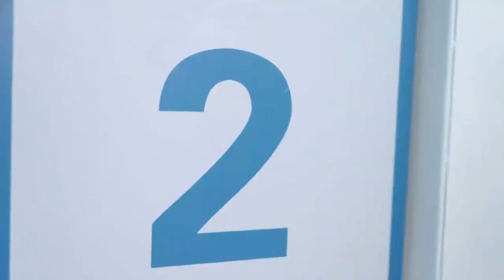[14.06.24] ANESSA Weibo Updated! Behind-the-scenes of XiaoZhan livestream is here!